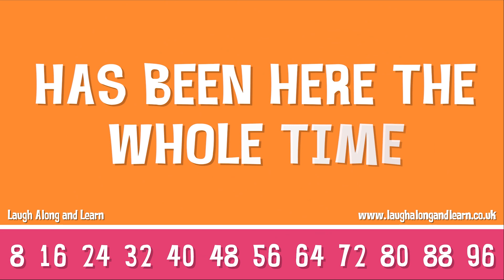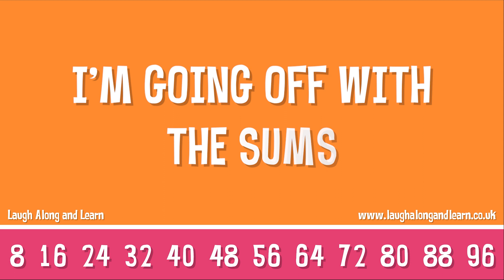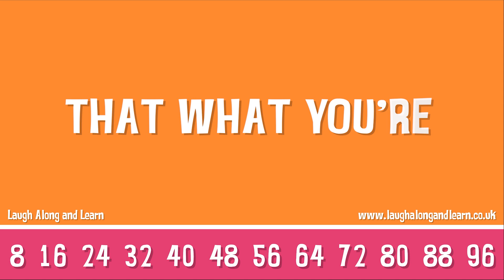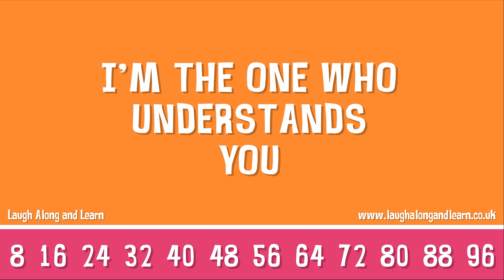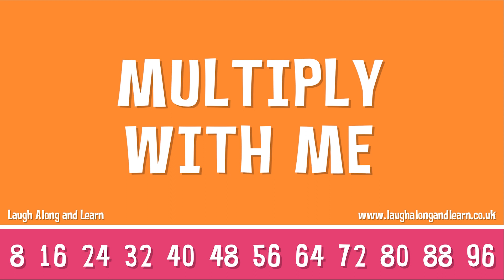8 Times Table Song (You Belong With Me by Taylor Swift) Laugh Along and Learn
Learn your 8 times tables to Taylor Swift's 'You Belong With Me'.

We have included two methods of learning:
Version 1
1 x 8 = 8
2 x 8 =16
3 x 8 =24
4 x 8 =32
5 x 8 =40
6 x 8 =48
7 x 8 =56
8 x 8 =64
9 x 8 =72
10 x 8 =80
11 x 8 =88
12 x 8 =96

Version 2
8 x 1 = 8
8 x 2 =16
8 x 3 =24
8 x 4 =32
8 x 5 =40
8 x 6 =48
8 x 7 =56
8 x 8 =64
8 x 9 =72
8 x 10 =80
8 x 11 =88
8 x 12 =96